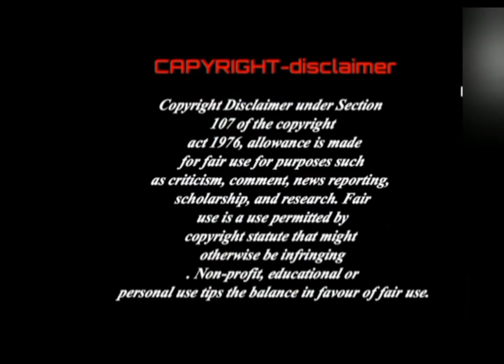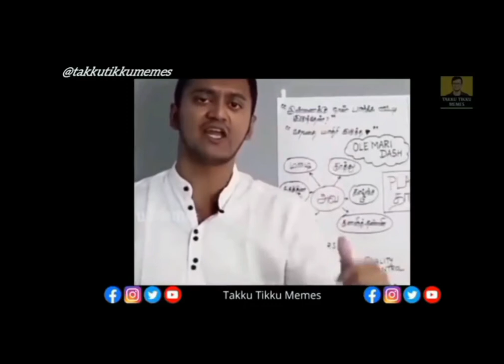டிக் டாக் வீடியோ//tik tok comedy video//funny memes videos in all/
🔞🔞INSTAGRAM REELS ROAST 🤣🤣TIK TOK 😂😂😂🔞🔞🔞INNA